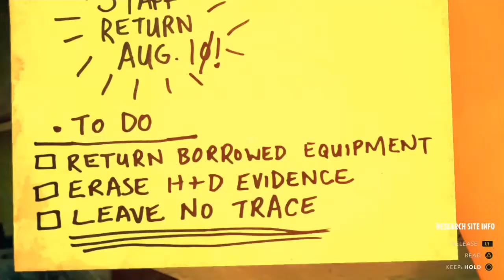FINALE! - Firewatch ENDING (#10)